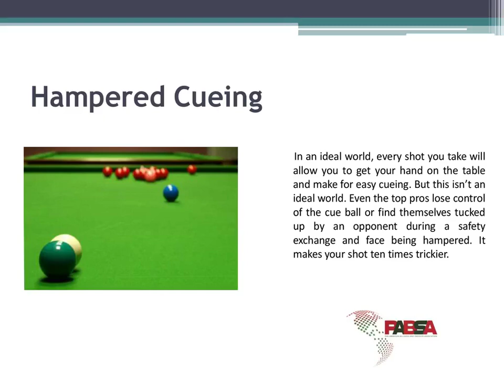Some Easy-To-Learn Shots makes the snooker player perfect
But the professionals just make it look so darn easy, don’t they? And that’s never truer than on the snooker table. Snooker is an extremely difficult game to master. Okay, so it’s unlikely you’ll ever trouble The Crucible. But you can still improve. It’s hard work. It’s very technical. You’ll need to practice. But you can become a decent club player. All you need to do first is learn a few of the more basic shots. Get your head around these seven snooker shots and you’ll up your game in no time!